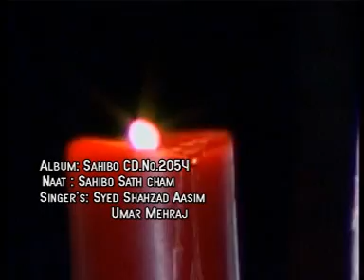Sahibo Sath Cham || Best Islamic Video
Album Name: Sahibo
Singer Name:  Syed Shahzad Asim & Umar Mehraj
Copyright :MTI Films Kashmiri
Producer: Shah Umar
Director: Zahoor Ahmed Shah
Music Director: Shahzad Asim
Lyricist: Mebjoor Saib, Parviaz Shabnum, Shabin Rashid, Muneer Sari Bali, Jan Kashmiri

Watch "Sahibo Sath Cham" from MTI Films.